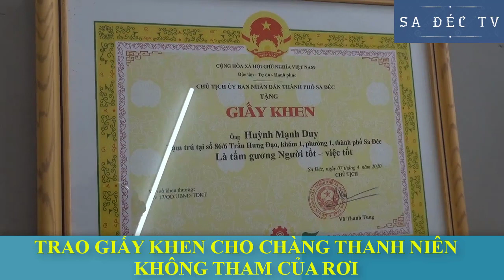TRAO GIẤY KHEN CHO THANH NIÊN KHÔNG THAM CỦA RƠI